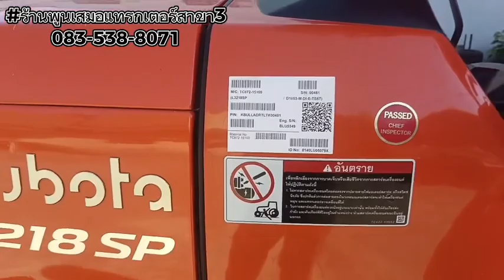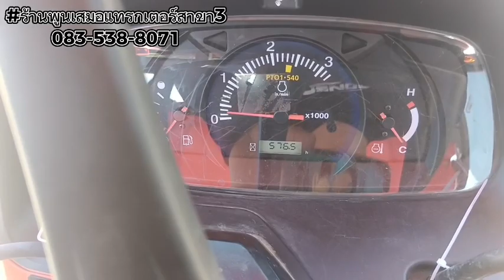รีวิวคูโบต้า L3218SP 500 ชม พูนเสมอสาขา 3